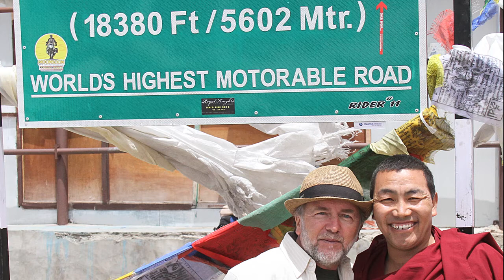Cachemire et Ladakh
Une présentation du voyage que Marcel Poulin guide au Cachemire & Ladakh. Ce circuit, de 21 jours, se fait habituellement durant les mois de juillet et août. Pour plus d'informations, consultez le site de Indiamylove Voyages

A presentation of the trip that marcel Poulin guide in Kashmir & Ladakh. This circuit, 21 days is usually during the months of July and August.